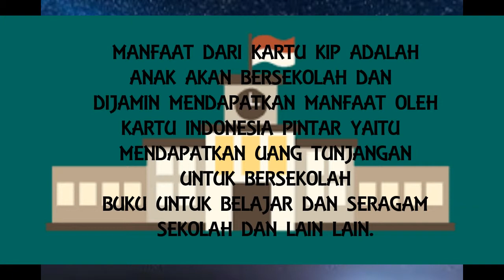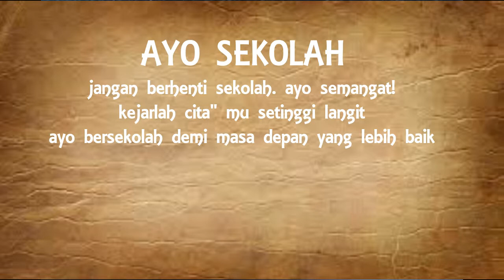IKLAN KARTU INDONESIA PINTAR SMK BINTER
NAMA SISWA MUHAMMAD ALTEJA